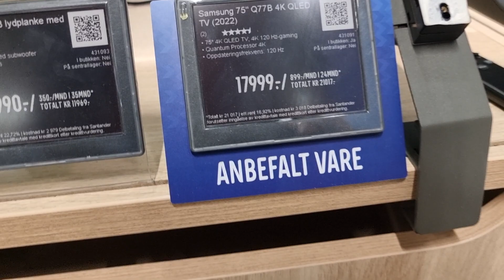January 28, 2023